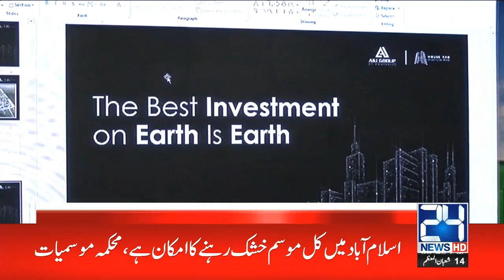6pm News Bulletin | 29 Mar 2021 | 24 News HD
6pm News Bulletin | 29 Mar 2021 | 24 News HD

24 News HD is one of the leading news channels of Pakistan bringing you the latest current affairs from Pakistan and around the world.  Live National Assembly and Senate Session.